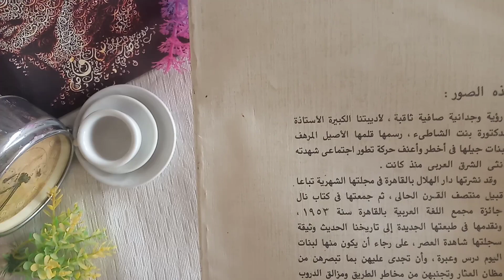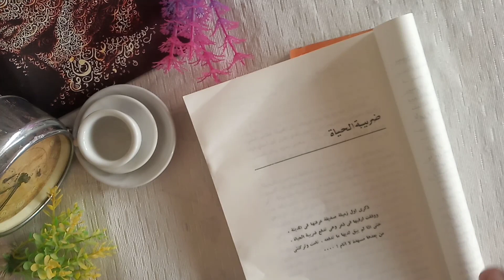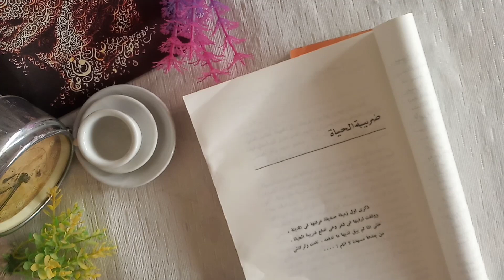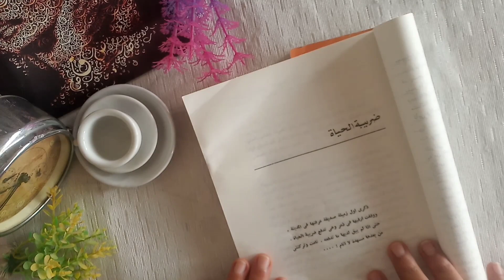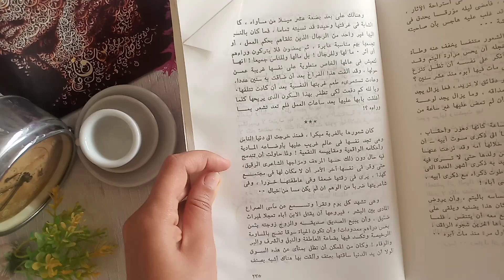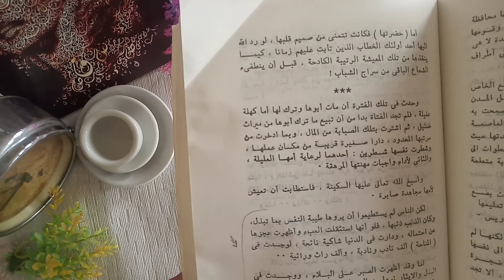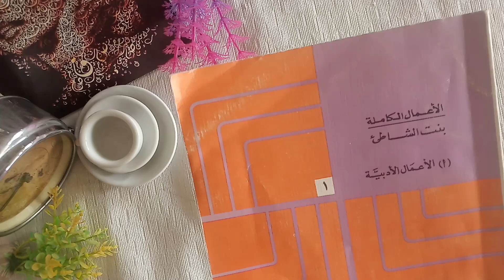23. كتاب حزين هيصدمك| بنت الشاطئ تكتب عن تضحيات جداتنا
✨ شكرا لكم علي المشاهدة✨
كتاب صور من حياتهن لعائشة عبد الرحمن (بنت الشاطئ)

تقدروا تلاقونا هنا 📱
📎 عبر جودريدز

🍀  نتمني لكم مشاهدة ممتعة ووقت طيب معانا 🍀▶️🎉